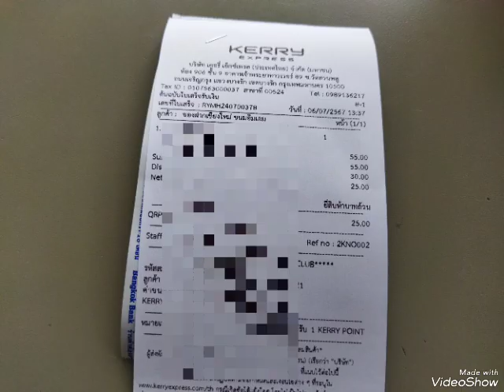ส่งพระปิดตาจัมโบ้ฝังตะกรุด หลวงพ่อคูณ วัดบ้านไร่ ปี ๓๔ ค่ะ/ 6 ก.ค. 67